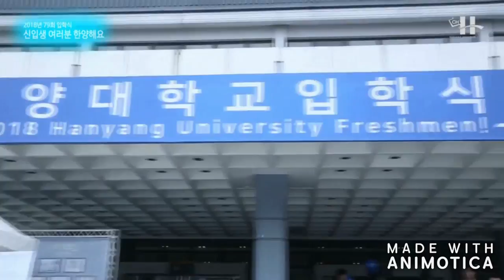[메가스터디] 고생 끝에 낙이 온다! 18학번 새내기 캠퍼스 생활 엿보기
그때 좀 참아내길 잘했다.
불안하고 눈물나더라도 포기하지 않고 이겨내 자랑스럽다.

그리고 겪었던 그 모든 고통은
대학교 캠퍼스를 누비며 충분히 보상받고 있습니다.

고생 끝에 낙이 온다는 옛말을 그대로 경험중인
18학번 새내기 선배들의 대학 생활 및
예비 19학번 새내기들에게 전하는 응원의 메시지

지금 바로 만나러 가즈아 ᕕ( ᐛ )ᕗ